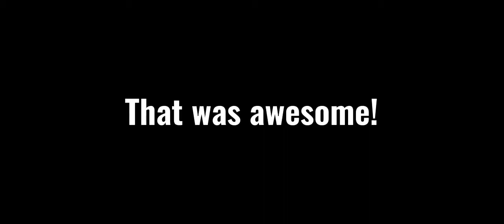The Vengeful Sun God is awesome! | BATTD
I did it! My supermonkey reached star level 7. In today's video, I'm going to try out the Sun God (with the Dark Temple Idol equipped).